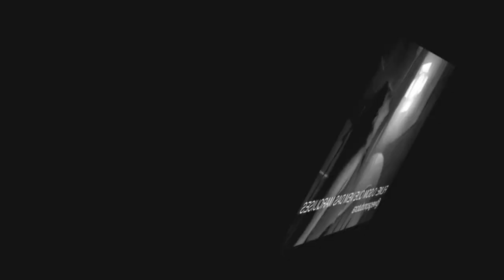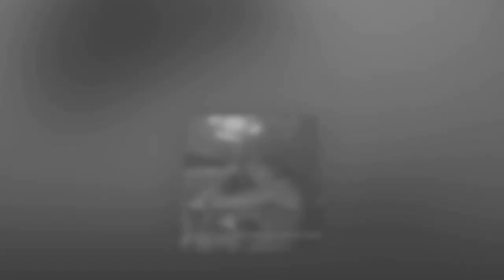Tathianize Bonfim, atriz e modelo Wega Produtora /Ensaio fotográfico PB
Na obscura alvorada, ela e eu, caçadores de luminescência, perseguíamos o fulgor noturno. Sussurrei-lhe: "Permanece junto à resplandecência suprema, enquanto eu, mergulho nas sombras, desvendando a tua distância no contraste das penumbras." Assim, éramos dois exploradores do crepúsculo, dançando com as disparidades, eu cativado pelo clique, enquanto ela se entrelaçava com a luz.

Ensaio fotográfico protagonizado por Tathianize Bonfim, modelo e atriz, capturado pelas lentes de Cesar Felisbino, CEO da Wega Produtora. As imagens foram especialmente dedicadas ao filme "O SOM QUE VEM DAS MARQUISES".